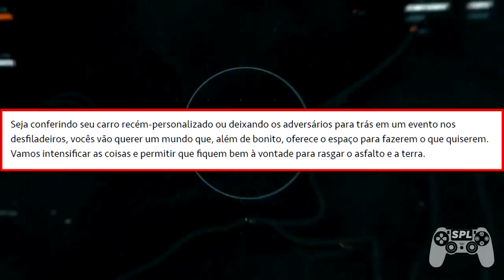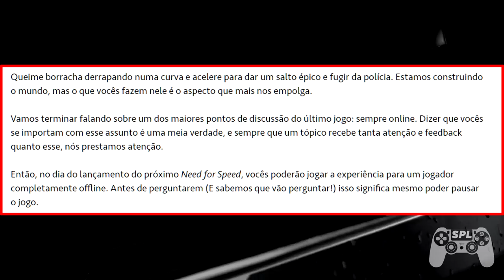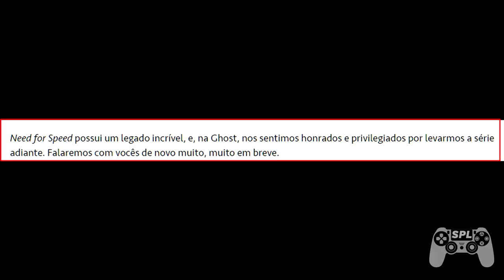NEED FOR SPEED 2017 : NOVIDADES SOBRE O GAME ATÉ AGORA !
O game terá o nome de " NEED FOR SPEED  REDLINE " ? Veja ↑

► Se gostar já sabe né ? Favorite , curta e compartilhe , assim você ajuda na divulgação do canal .

► Gamertag (XBOX ONE ) : SPLJOGA

► PSN ID ( PS4 ) : SPLGAMES

-► SPL GAMES , o mundo gamer mais perto de você !